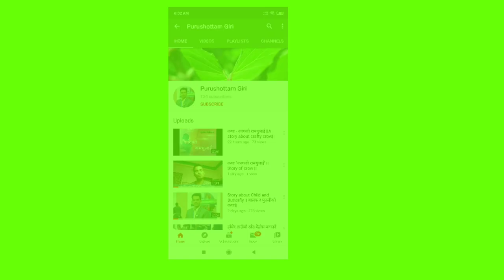पण्डित बाजेको बाख्रापालन, एकैदिन १८ लाखका बाख्रा बिक्री ।Model Goat Farming of Nepal ll Cover TV